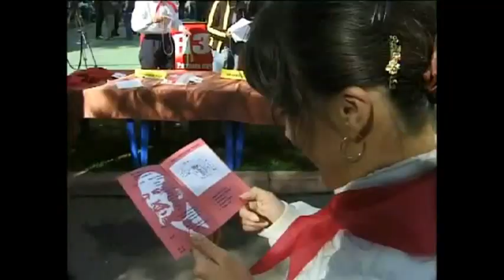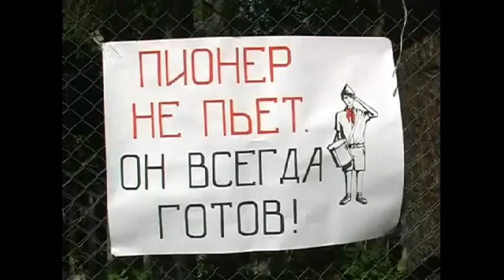Тимбилдинг - festina.kz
Тимбилдинг - Festina Lente - организация мероприятий, корпоративов